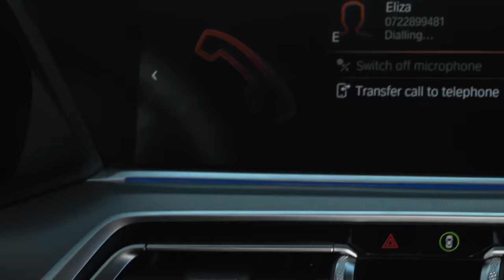Vlad Episode 43 | Vlad Season 3 Episode 4